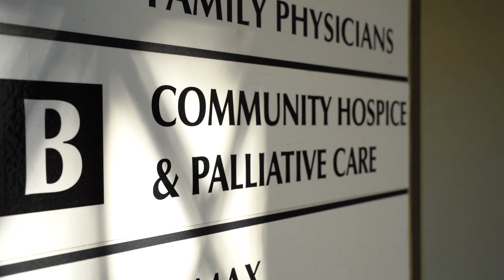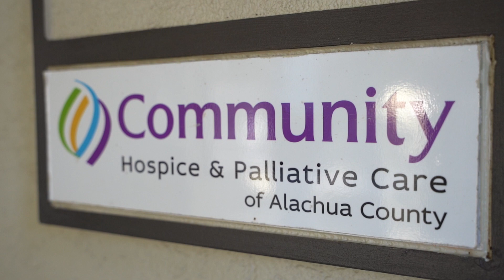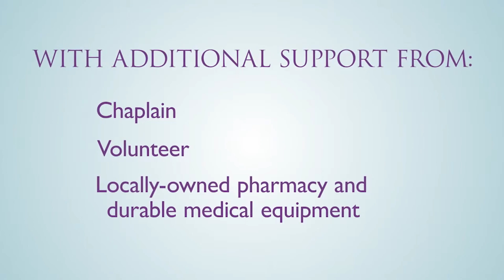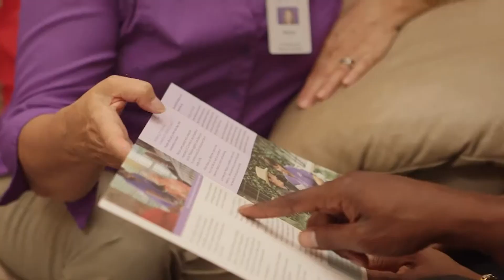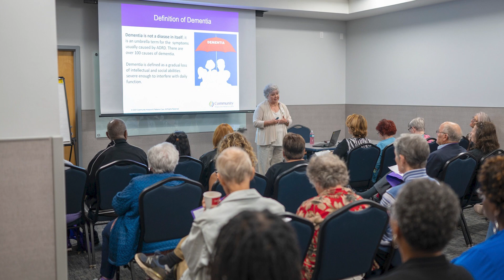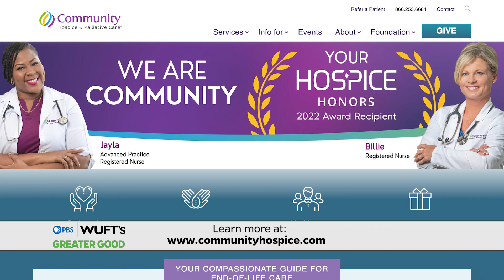Community Hospice & Pallative Care - WUFT's Greater Good